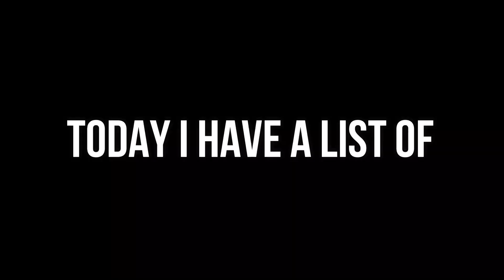Top 6 Steve Vai